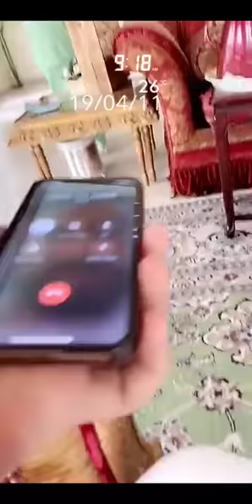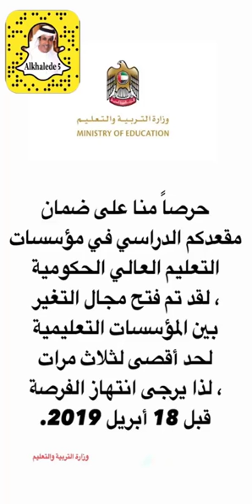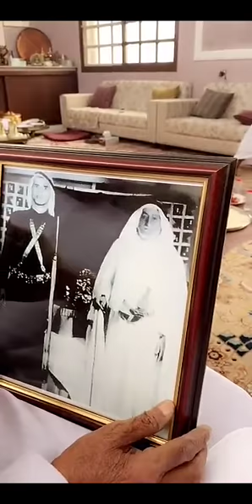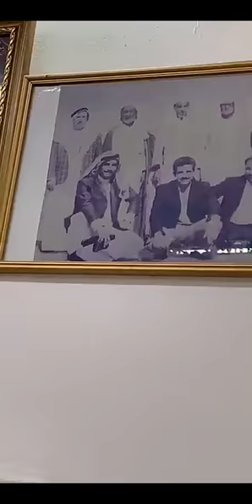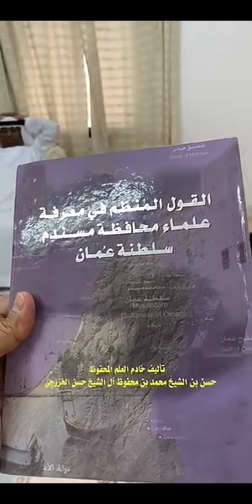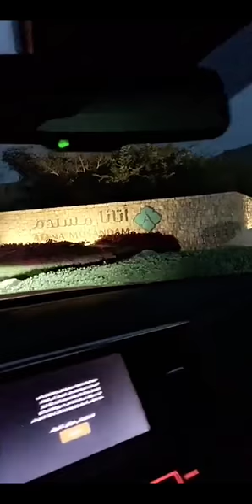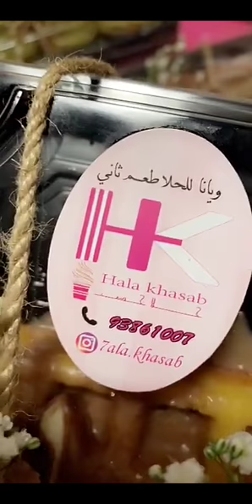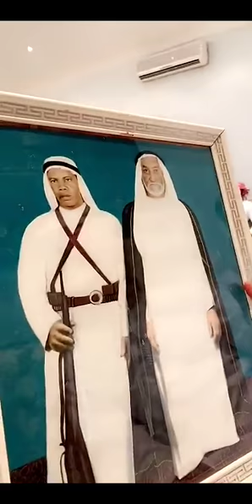رؤوس الجبال -اليوم الاول -بداية الرحلة 11/4/2019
رحلتي الى محافظة مسندم ولاية خصب ( رؤوس الجبال ) في عُمان الحبيبة

Alkhalede5

الانستجرام